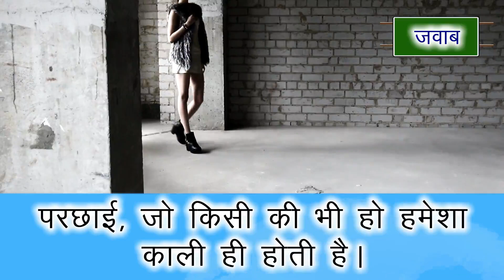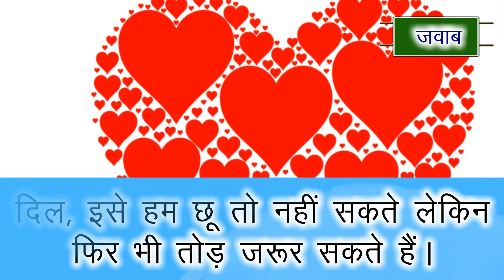Most brilliant Answers of IAS interview questions - 90% Fail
IAS ka exam jitna kathin hota hai usse bhi jyada kathin IAS ka interview hota hai jise qualify karne mein achchhe-achchhe ke pasine chhut jate hain. Is IAS interview questions & answers in Hindi video mein aaj hum aise hi top 5 ajab gajab sawal aur unke jawab  batane ja rahe hain jo ki IAS interview level ke hain.

लव का फुल फॉर्म क्या होता है? गोरी से गोरी लडकी की भी कौन सी एक चीज काली होती है? वो कौन सी चीज है जिसे हम बिना छुए तोड़ सकते हैं? वो कौन सी चीज है जिसे आदमी छुपाकर और औरत दिखाकर चलती है? वो कौन सी खाने वाली चीज है जिसे लडकी पहन भी लेती है?

Note:- Ye video most popular video editing software wondershare filmora se edit kiya gaya hai.
Is video mein use kiye gaye sabhi images Stock free image sites se liye gaye hain aur saath hi is video ka background video humne se liya hai.